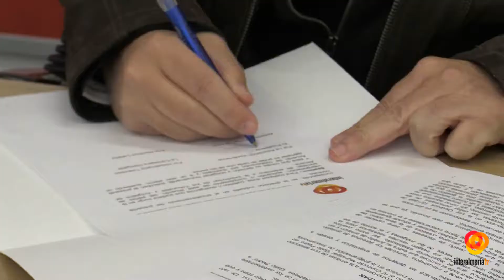Interalmeríatv emitirá los cortometrajes del certamen Gallo Pedro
Interalmeríatv y Verdiblanca sigue colaborando juntos para lograr visibilizar la realidad de los colectivos con diversidad funcional. Y suman esfuerzos gracias al convenio firmado entre la consejera delegada de esta casa, Ana Martínez Labella, y Antonio Sánchez de Amo, presidente de esta organización.Con este acuerdo se incluirá en el espacio "En un rato corto" los cotrometrajes participantes en el Certamen Municipal Gallo PedroEl programa"En un rato corto" se emite todos los viernes en Interalmeriatv a partir de las diez y media de la noche